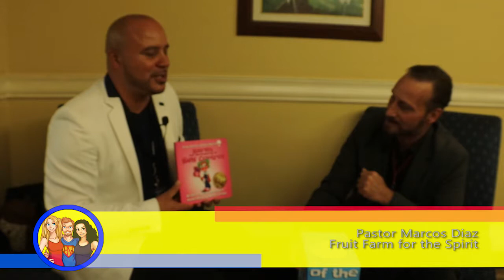Growing the Fruit Farm of the Spirit! Pastor Marcos Diaz on the Hangin With Web Show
Host and Award Winning Author & Journalist GW Pomichtr interviews Pastor Marcos Diaz about Fruit Farm of the Spirit during the International Christian Film & Music Festival in Orlando Florida.
Fruit Farm of The Spirit is dedicated to planting the seed of Jesus Christ into the hearts and minds of HIS youngest children. (Galatians 5:22-23)

**Find Hangin With Web Show T-shirts, Coffee Mugs and more

Be a Producer for Hangin With Web Show!